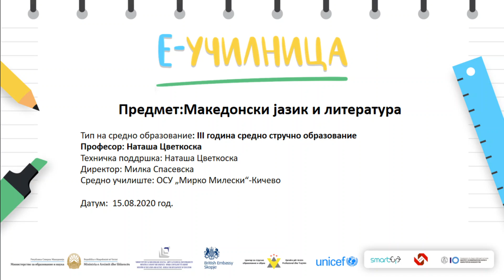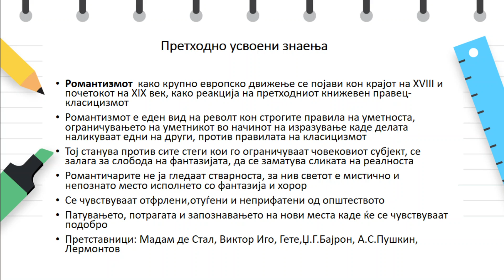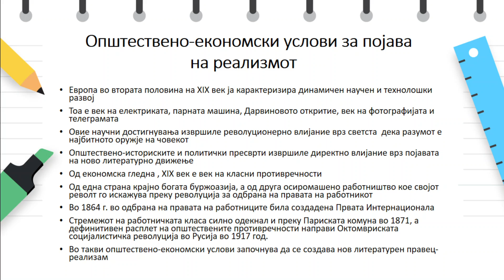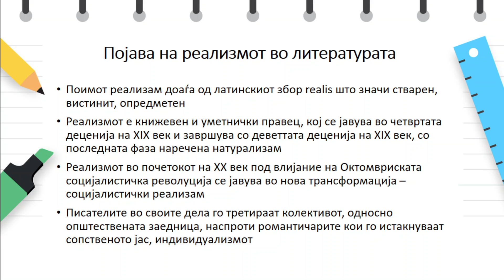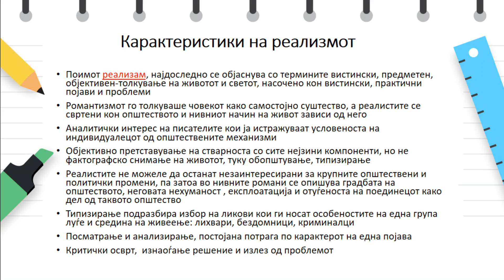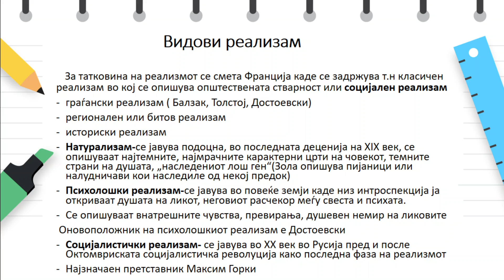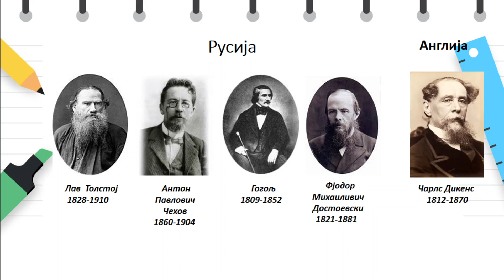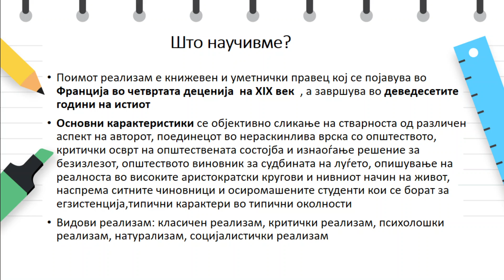III година - Македонски јазик и литература - Реализам и видови реализам